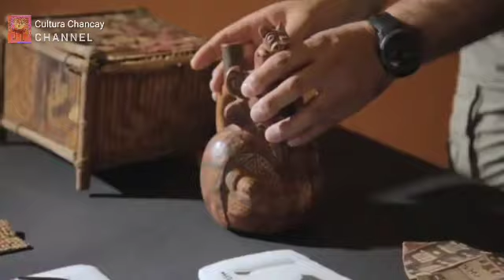huarmi Wari instrumental trap - Los kome Cuando hay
cultura Wari en el castillo de Huarmey